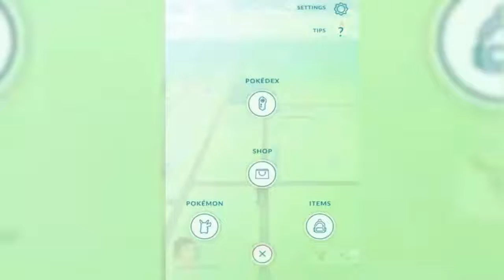The Best Tips For Catching Wild Pokemon - Pokémon GO Gameplay - Pokemon Go Epic 11